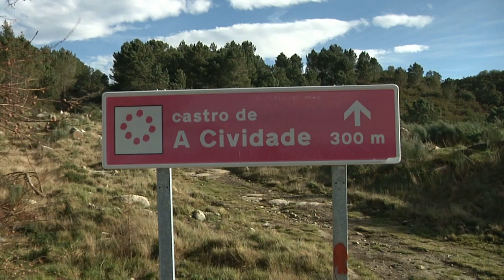Castro de A Cividade en Sober